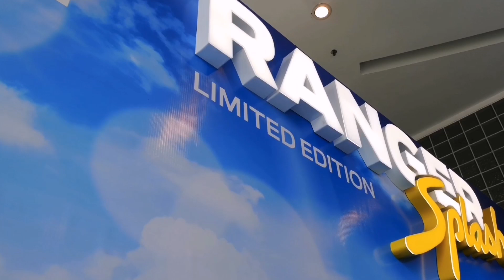Beli Ford Ranger Splash Limited Edition 2019 dekat Lazada?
Ford Ranger kini boleh didapati di Lazada.

Yang penting, dengan harga serendah RM139, anda boleh "Chup Dulu" trak pikap idaman anda!

Biar betul?

Macam mana nak beli? Jom tengok video ni!